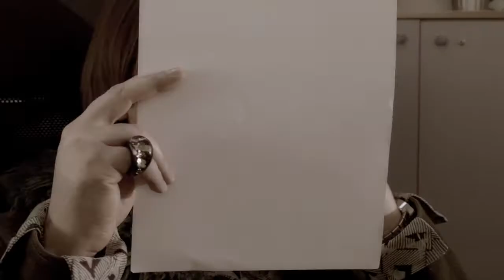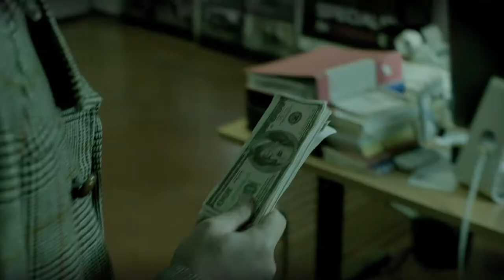D-Vision Technovision "The list"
Regia e fotografia: Roberto De Nigris
Montaggio e color correction: Sara Groppi

Operatore steadycam: Maurizio Lorenzetti
Assistente operatore: Tiziano Saraca
DIT: Fabrizio Margaroli e Sandro Magliano

Organizzatore: Alessandra Buggenig
Costumi: Valeria De Felice

VFX: Lorenzo Manfreda
Assistente al montaggio: Luca Marchisio

Luci: Luxor